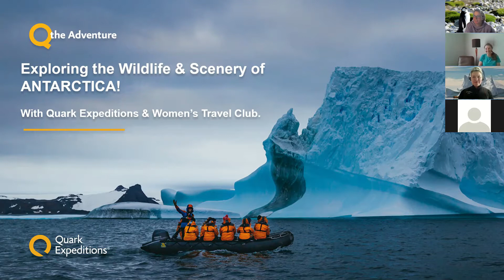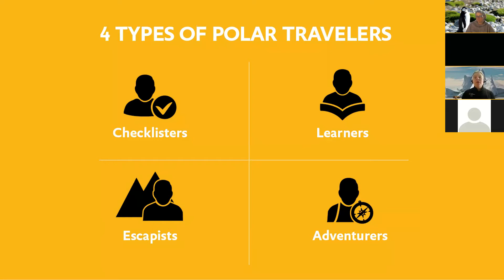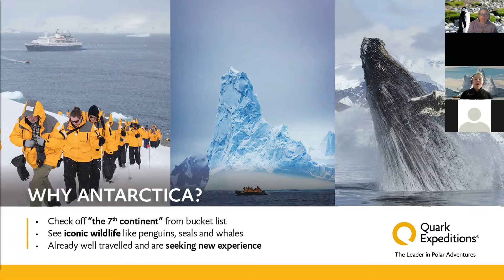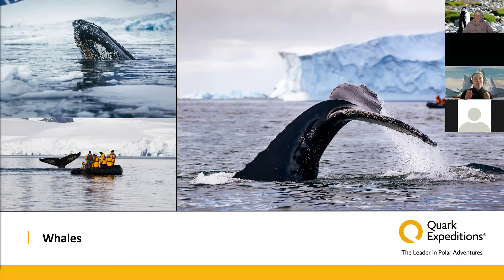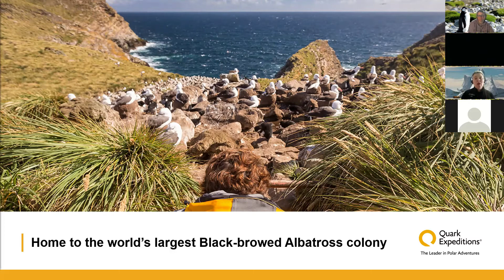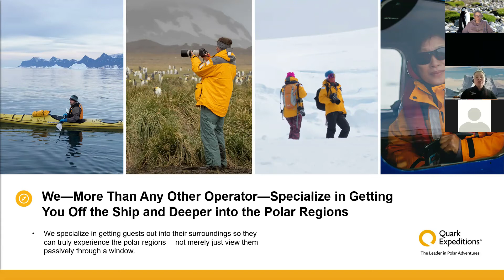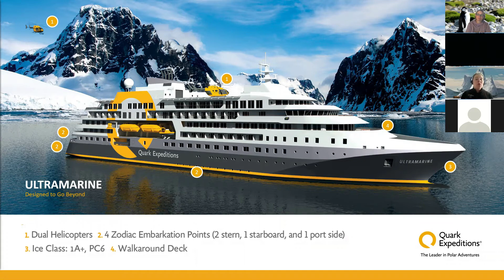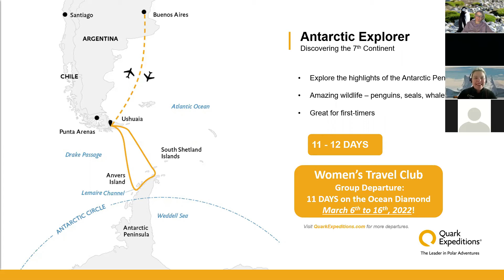Antarctic Expedition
Join the Women's Travel Club and Quark Expeditions as we explore the South Shetland Islands and the Antarctic Peninsula. Learn what it is like to explore the most remote corner of the earth on an ice-strengthened expedition vessel. Experience abundant wildlife, penguins, seals, whales and more.